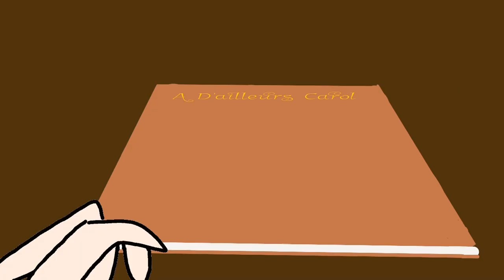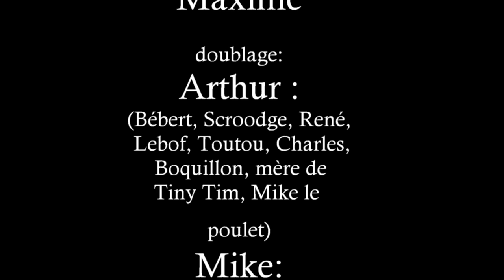A D'Ailleurs Carol - Animation Noel 2021| Studio D'ailleurs